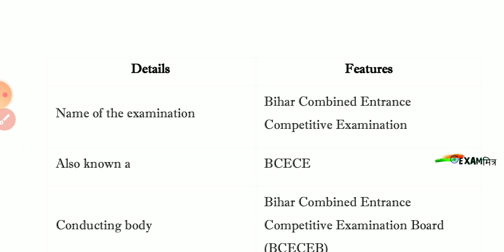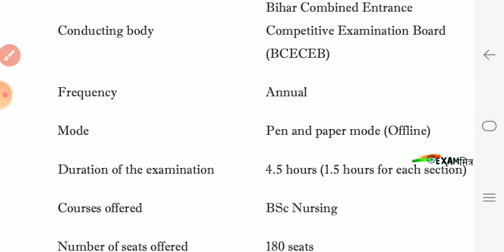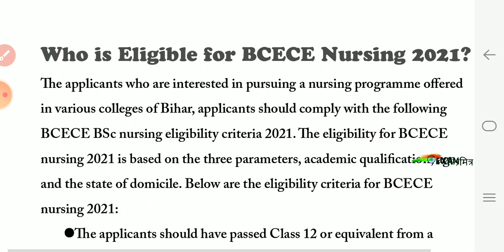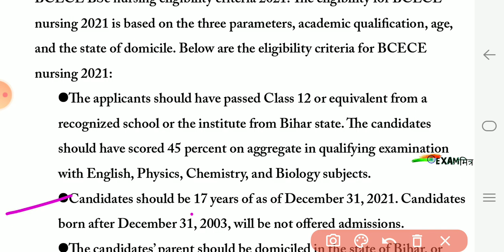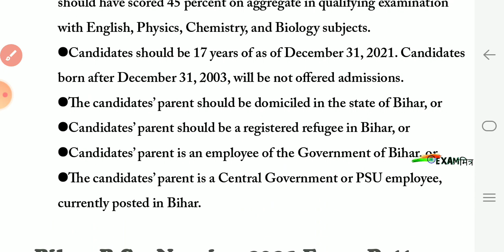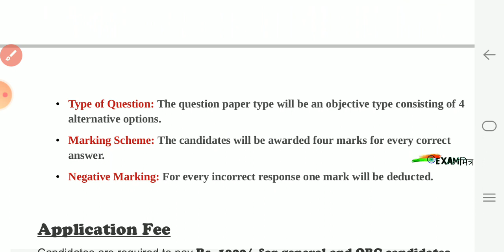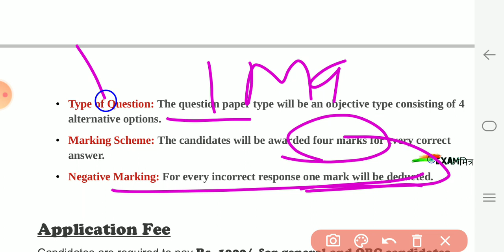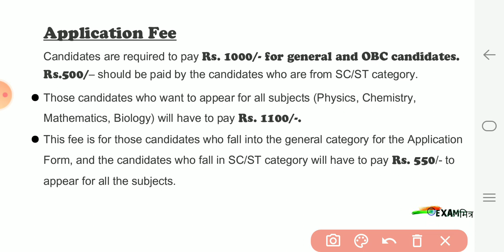BCECE Nursing Application Form 2021, Eligibility, Exam Pattern, Seat Matrix, Exam Fees|Bihar Nursing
COMPLETE CHEMISTRY (रसायन विज्ञान) अति महत्वपूर्ण प्रश्नों के संग्रह के साथ-

COMPLETE PHYSICS (भौतिक विज्ञान) अति महत्वपूर्ण प्रश्नों के संग्रह के साथ-

BCECE Nursing 2021: Application Form, Eligibility, Exam Pattern, Seat Matrix, Exam Fees

Who is Eligible for BCECE Nursing 2021?
How to Fill the BCECE Nursing 2021 Application Form
BCECE 2021 Nursing Application Form Correction
BCECE Nursing Pattern 2021: Know Marking Scheme & Exam Duration
BCECE 2021 Syllabus for Physics
BCECE 2021 Syllabus for Chemistry
BCECE 2021 Syllabus for Biology
BCECE 2021 Syllabus for Mathematics
BCECE 2021 Syllabus for Agricultural Sciences
How to Download the BCECE Nursing 2021 Admit Card
How to Retrieve BCECE 2021 Registration Number?
Details Printed on BCECE Nursing 2021 Admit Card
Instructions Printed on the Admit Card
BCECE Nursing Result 2021: Check Scorecard & Rank List
How to Check BCECE Nursing 2021 Result?
BCECE Nursing 2021 Merit List or the Rank Card
BCECE Nursing Counselling 2021 Seat Allotment
 BCECE Nursing 2021 Counselling
Documents required for BCECE 2021 Counselling
BCECE Nursing News & Notifications
 Preparation Strategy for BCECE 2020
 Exam pattern of BCECE 2020 for BSc Courses
 Syllabus of BCECE 2020 for BSc Courses
Best books for BCECE 2020 preparation
BCECE Nursing Centres 2021